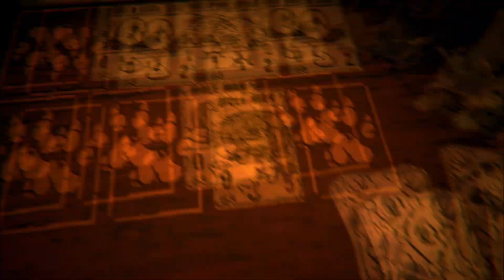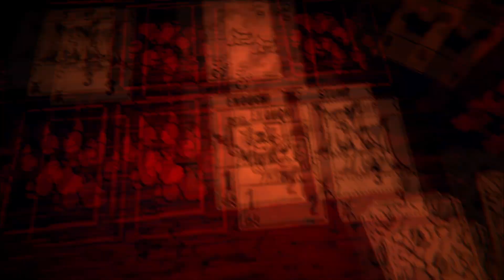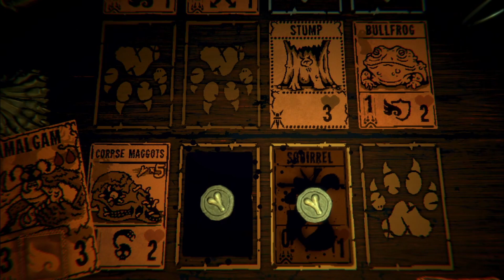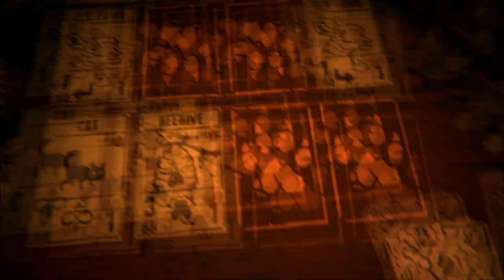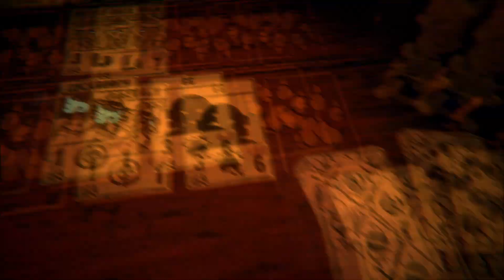Husband Said I Have To... | Inscryption EP:6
Inscription is a card game where it's simple and easy and totally not creepy